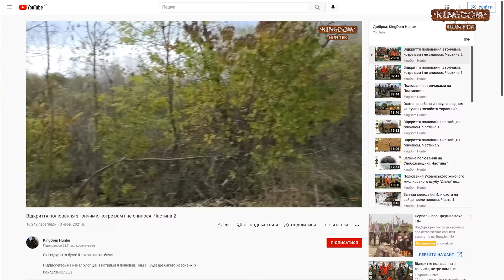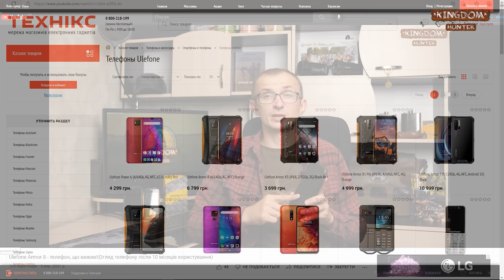Полювання з гончаками в Україні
Це просто неймовірне полювання! Таке треба бачити.

Там є і буде ще багато красивих їх полювань!

Увага! Можу щиро радити бренд SOLOGNAC в мережі магазинів Decathlon, так як сам ношу майже весь одяг від цього бренду.

Також буду вдячний всім хто допоможе з придбанням техніки для нових фільмів:
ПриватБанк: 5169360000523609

Хочу подякувати за допомогу спільнотам:
1. ГО Українське Мисливське Товариство "ТУР"
2.  Федерація мисливського біатлону України
3.  Колектив  «Душа Мисливця»
4.  Колектив  «Young Hunter»
5. ГО Мисливський Клуб - Hunter Lviv
6.  Колектив  «Мисливці,Риболови та інші Брехуни»
7. Львівська міська організація УТМР
8. Громадська спілка «Всеукраїнська асоціація мисливців та користувачів мисливських
угідь»
9. Колектив Діан в фейсбуці:
10. Сіверський Мисливець СМ